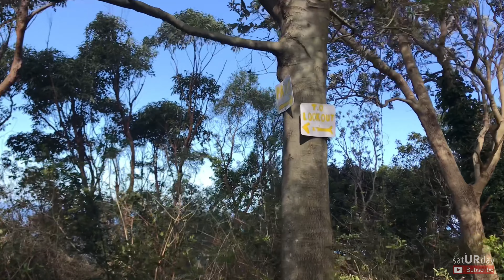NALIGAW NA NAMAN KAMI PERO MADAMI KAMI NADISKUBRE NA BAGONG LUGAR | SEA CLIFF BRIDGE ILLAWARRA NSW